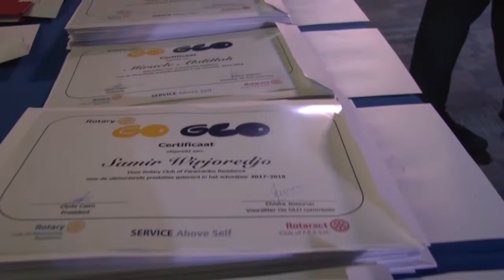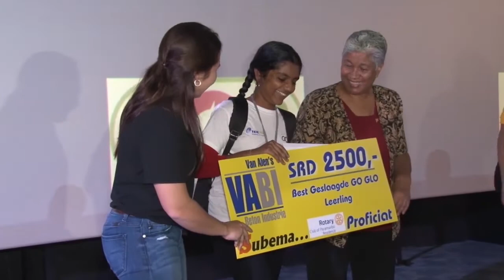25 08 2018 Certificaat uitreiking aan Go Glo ers